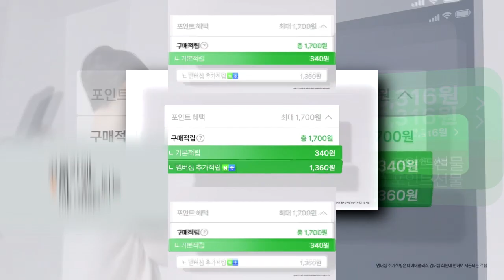(YTPMV) 맞다, 네이버에서 살걸. 포인트로 오천원은 아끼는 건데 Scan